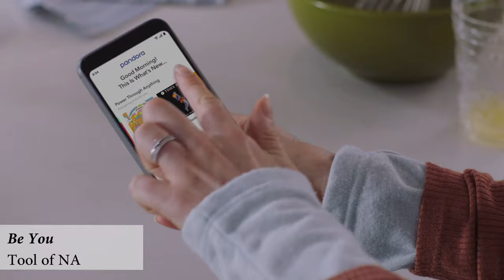Sophia LaVonne Theatrical Reel